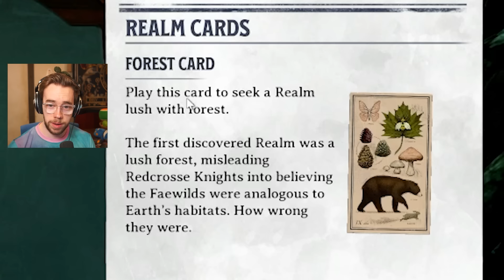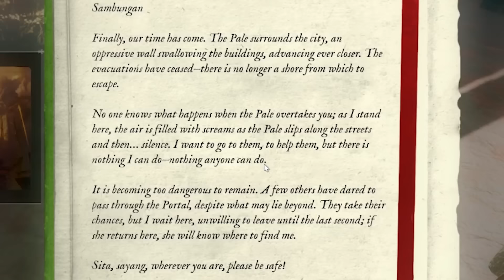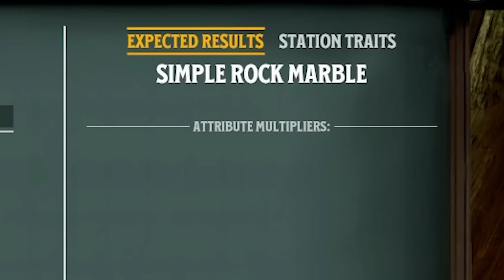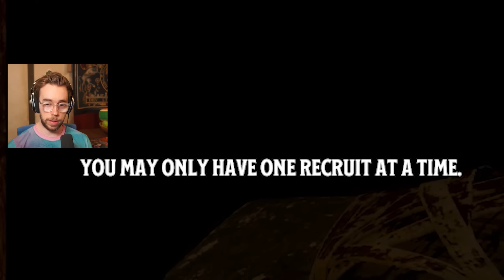I Played Nightingale For The First Time...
Podcast: @GGoverEZ_Podcast

I Played Nightingale For 10 Hours, Here's What Happened